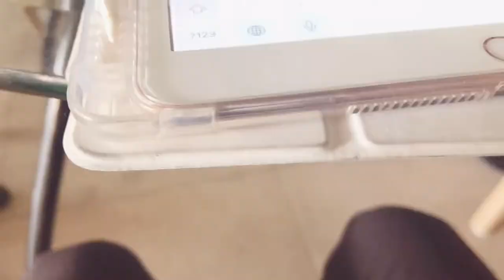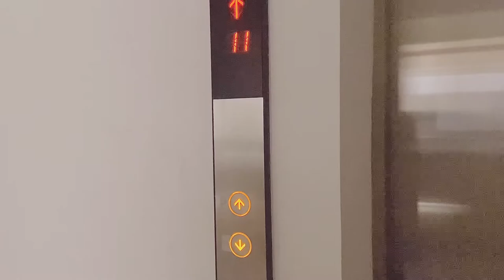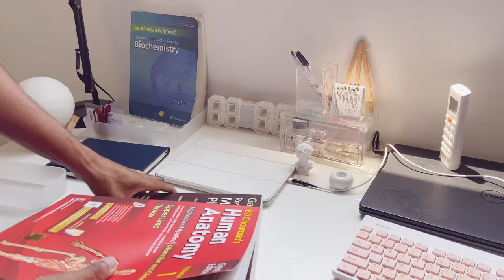Medical College එකේ තවත් දවසක්👨‍⚕️🩺/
Hi Everyone 🫶🏻
So today’s video is about a productive day of my life.

I am a first year medical student. I just started my YouTube channel I hope you will support me.I moved to a new apartment with my family because of my studies. Medical college is super hard and it is harder to work from the house we lived before. So I
hope you all are doing fine and happy. Stay safe you all

L ♥ v e
Kal

↳ Music

Chillout (Prod. by Cloudscape)

↳ Age: 20

↳ Stuff ✄
   iPhone 11
   Phonto
   Procreate

↳ Inspo

Tags🔖